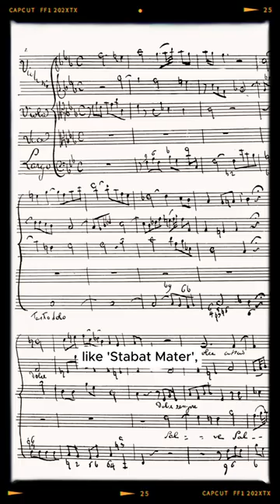Composer's Corner Thursday: Giovanni Battista Pergolesi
Composer's Corner Thursday: Dive into the timeless melodies of Giovanni Battista Pergolesi, an architect of Baroque musical grace. His compositions tell stories through delicate notes, leaving an indelible mark on classical music. Let the whispers of his melodies transport you through time. 🌹✨ Follow @MelodicSoundbites for more harmonious journeys.

Concerto in G major - III. Allegro con spirito by Giovanni Battista Pergolesi